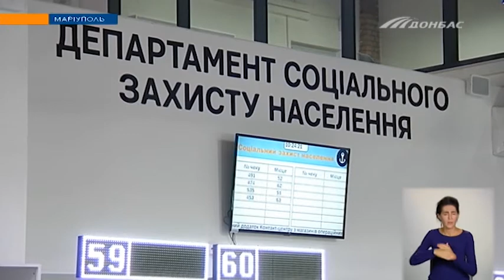Дві тисячі гривень на підготовку до нового навчального року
Малозабезпечені сім'ї, в яких троє й більше дітей - отримають від держави допомогу на збори до школи. Як швидко нарахують гроші? Та чи перевірятимуть, на що саме батьки їх витратять?